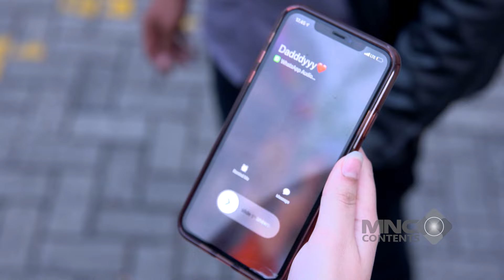TABIAT MEL PURA-PURA BUTA TERUNGKAP! - PUTRI UNTUK PANGERAN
Grand Prize yang akan diundi di akhir periode program:
- 1 Unit Toyota Fortuner 2.7 SRZ
- 1 Unit Hyundai Stargazer 1.5 IVT

Namun, Putri harus menerima tataran senior tampan di kampusnya sebab ia melakukan kesalahan yang tak disengaja. Pangeran (Verrel Bramasta) tak kunjung usai menjahili Putri sebab dirinya masih tidak terima atas apa yang telah Putri lakukan sampai akhirnya suatu kejadian mengubah pandangan Pangeran terhadap Putri.